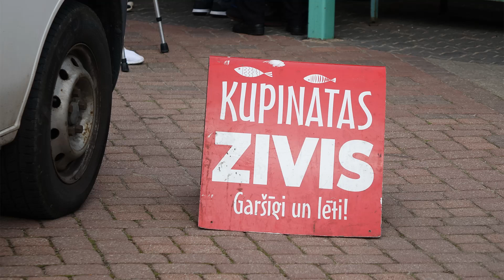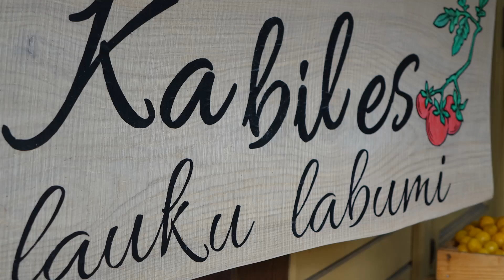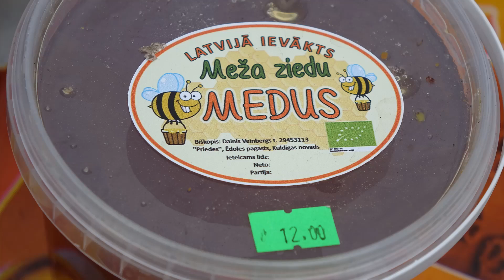SESTDIENAS bagātais rudens tirgus Ventspilī !!!! Market day !!!! 10. 09. 2022 .Latvija